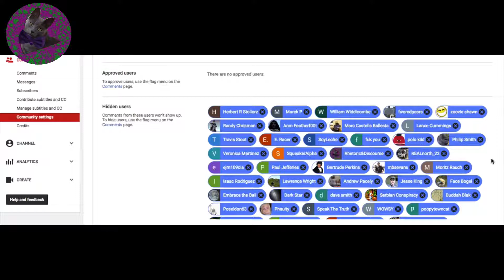Flat Earth: Curved Water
Challenge accepted.